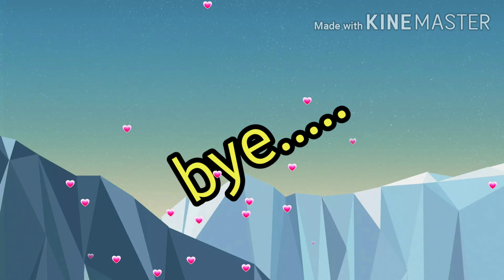👉❤How to make Green Quinoa salad ❤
This is green salad with Quinoa
And green leave